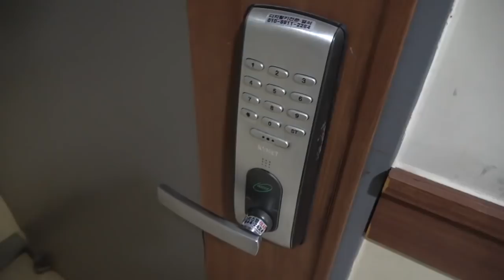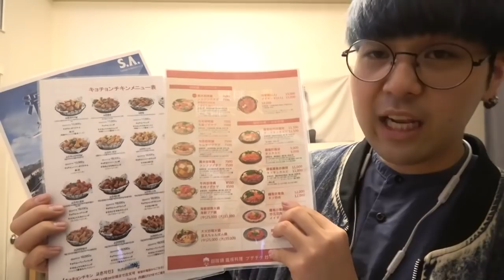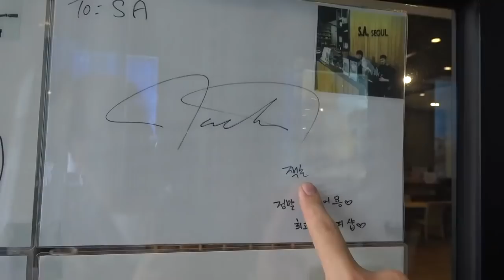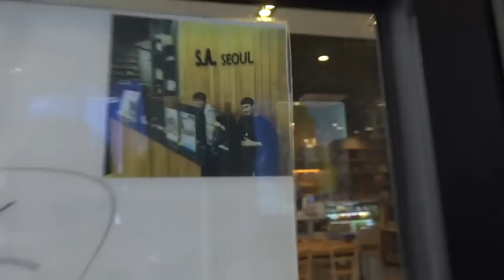【韓国】扉の向こうが意外過ぎたんだけど...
※本当に意外な内容で驚く方も出てくるかも知れません。

サブちゃんはこちら！